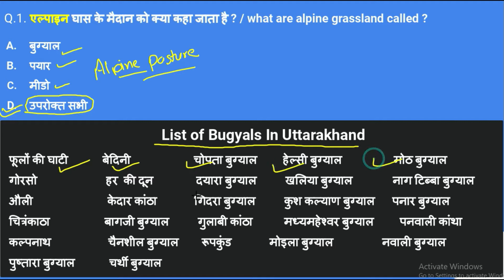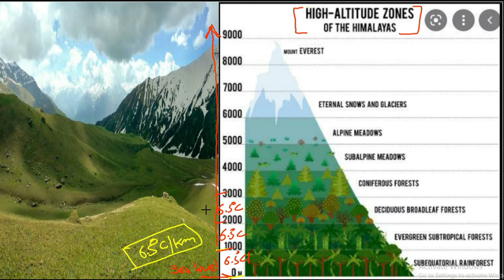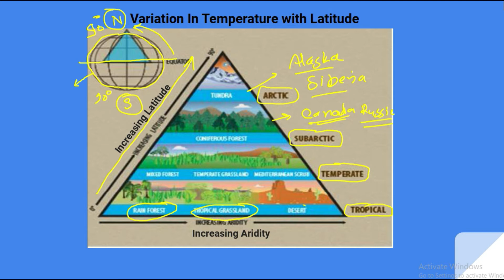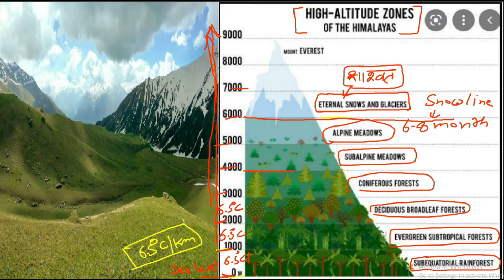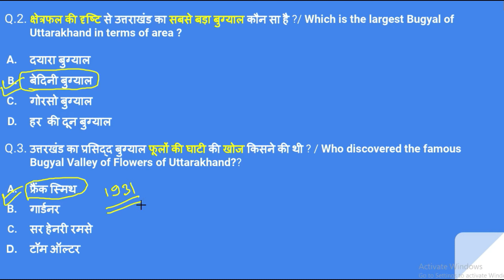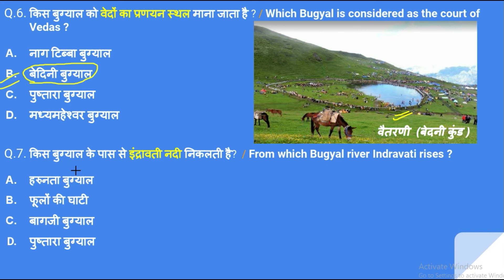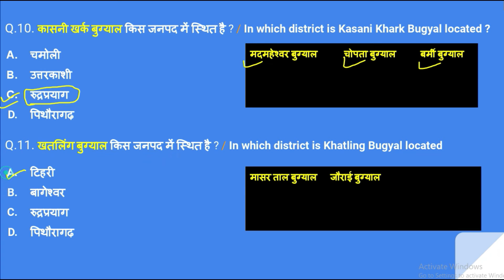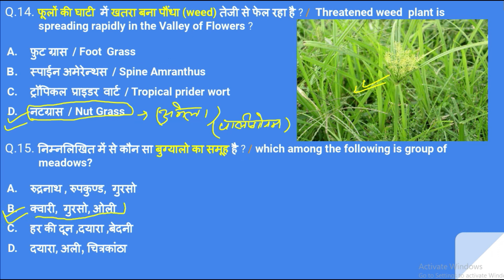Important MCQs on उत्तराखंड के प्रमुख बुग्याल |Upper PCS | पटवारी व लेखपाल-2021| Uttarakhand GK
आज की इस वीडियो में हम जानेंगे उत्तराखंड राज्य के प्रमुख बुग्याल और उनकी स्थिति किस जनपद में है इस वीडियो  में उत्तराखंड के प्रमुख बुग्यालों  के बारे में जानकारी दी गयी है  व  सम्बंधित प्रश्न (Multiple Choice Questions) कवर किये गए है मुझे आशा है कि आपको विडियो पसंद आएगा |
In today's video we will know in which district the chief of Uttarakhand state is Bugyal and his position.In this video, information has been given about the Bugyals of Uttarakhand and the related questions are covered, I hope you will like the video.

keep studying...